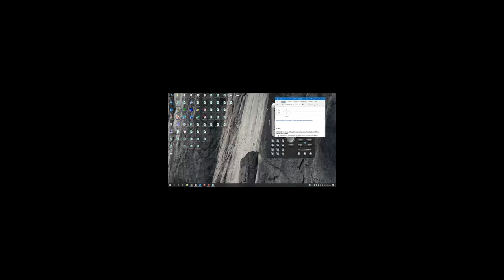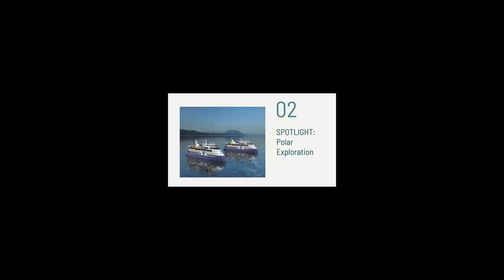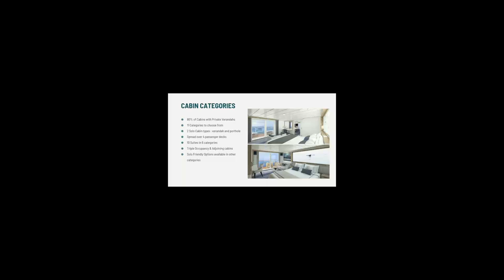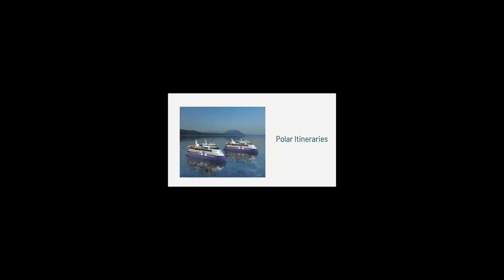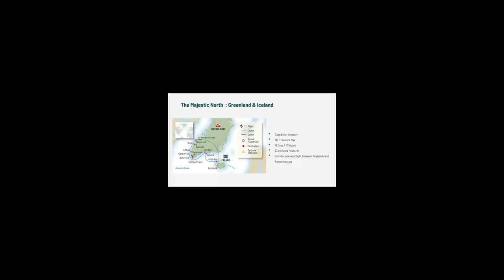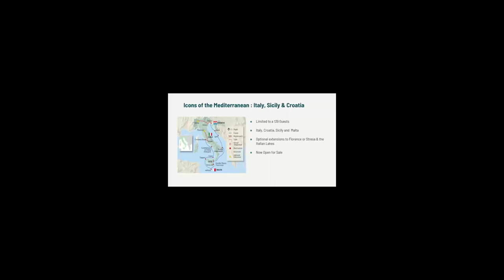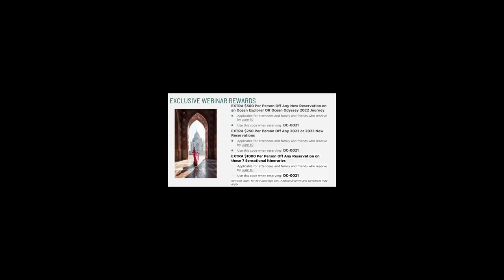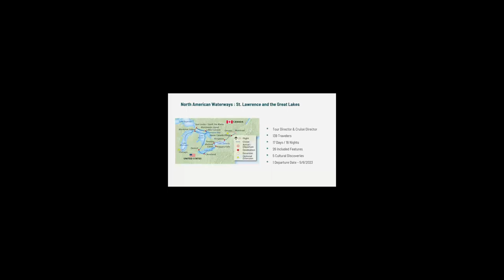Webinar - Polar Expeditions with Vantage Travel - May 2021